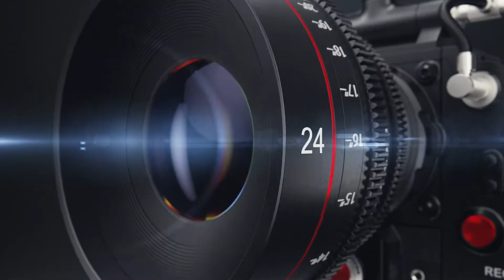SoCal Hot Club DJ DGO